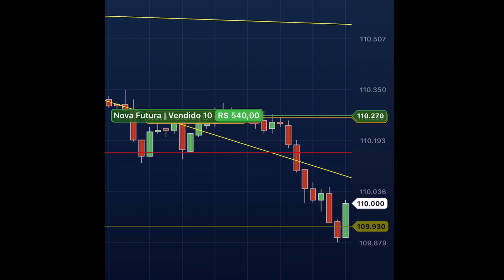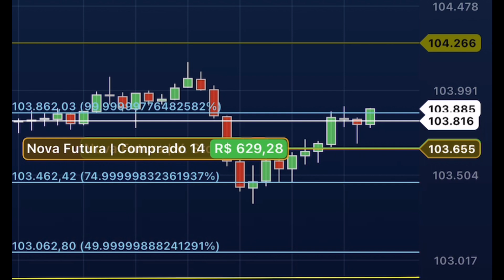ESTAMOS NO MESMO MAR! NÃO ESTAMOS NO MESMO BARCO! EU FIZ UMA ESCOLHA MUITO MELHOR QUE A SUA!!!!